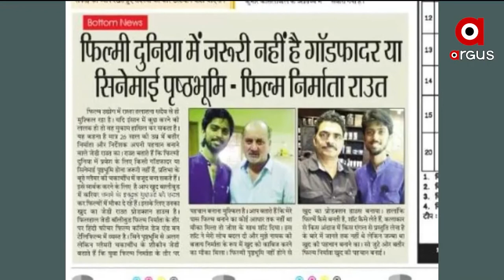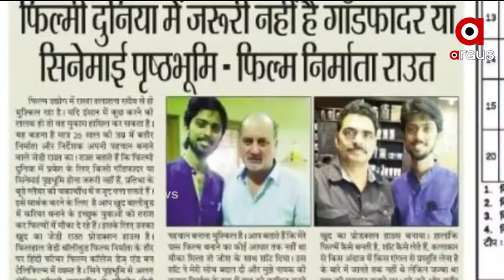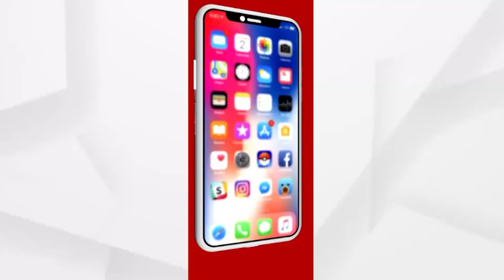ସତେଜ ସକାଳ: ଆଜିର ଅତିଥି ନିର୍ଦ୍ଦେଶକ ଅବିନାଶ ରାଉତ